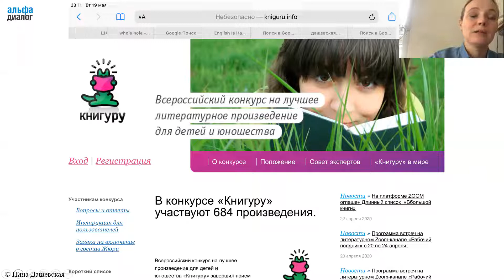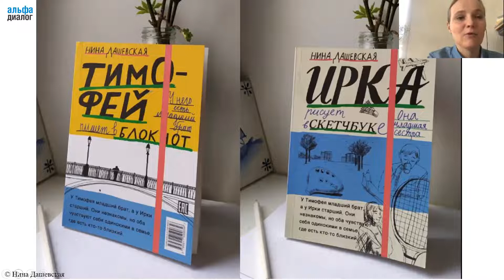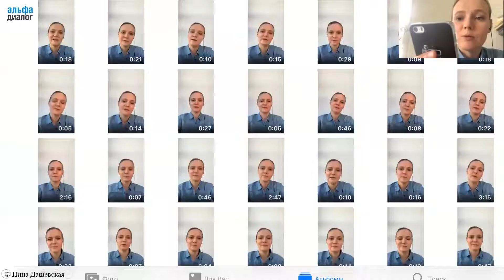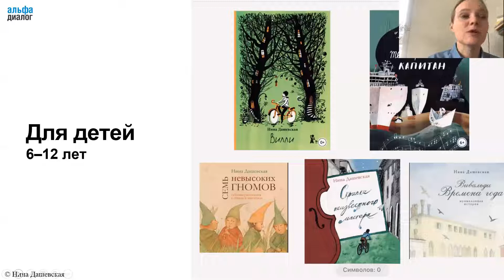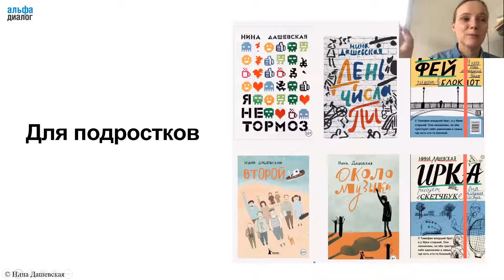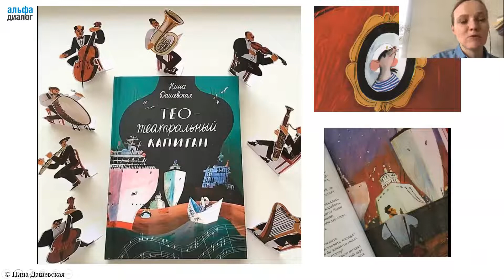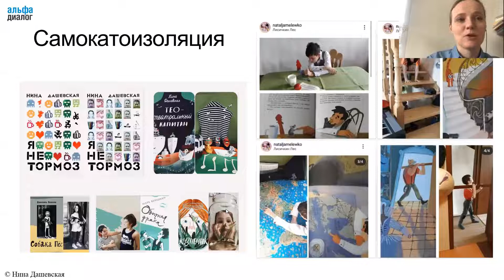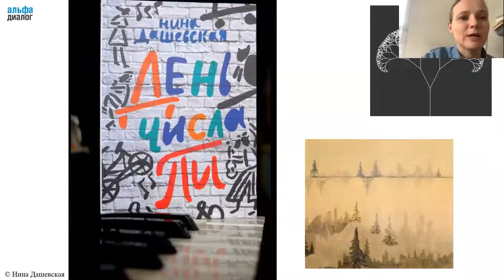Встреча с детской писательницей Ниной Дашевской в рамках цикла вебинаров «Диалог открываем мир»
Проза Нины Дашевской, двукратного победителя премии «Книгуру» и автора популярных произведений «Скрипка неизвестного мастера» и «Около музыки», поразительно точна: писательница словно проговаривает ваши собственные мысли, ваши сомнения, ваши страхи. Для многих читателей 12–15 лет книга «Второй» может стать той самой случайной встречей, которая тронет до глубины души — и преобразит жизнь. А повесть «Вилли» поможет нам почувствовать большую любовь Нины к велосипедам:

«Я люблю велосипеды и самокаты, трамваи и паровозы. Люблю пить чай. Чайники тоже люблю (только железные, настоящие). Люблю маленькие блокноты и карандаши, чтобы в карман помещались. Люблю, чтобы в карманах — каштаны. Люблю математические задачи со звёздочкой (значит, неформатные). Вообще люблю неформат. Не люблю и не умею доказывать свою правоту. Да, ещё люблю, когда незнакомые люди вдруг улыбаются!».

Книги Нины Дашевской, хоть и кажутся несколько простыми и наивными, тем не менее несут в себе глубокий смысл и затрагивают те проблемы, которые могут волновать как детей, так и взрослых в современном мире.

Нина Дашевская расскажет о своих книгах, о том как рождаются ее герои и о том, как становятся писателями.